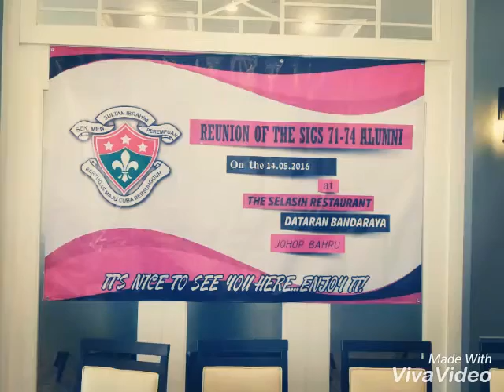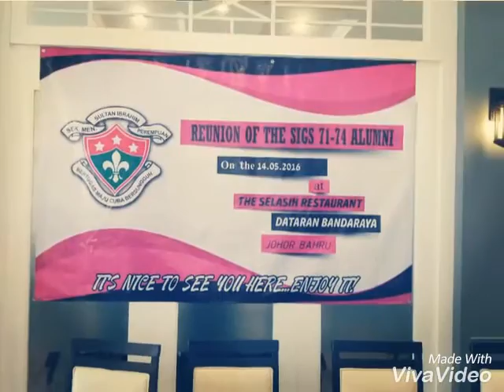SIGS2 71-74 REUNION AT SELASIH RESTAURANT 140516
A ReU we can't forget after 40 years..